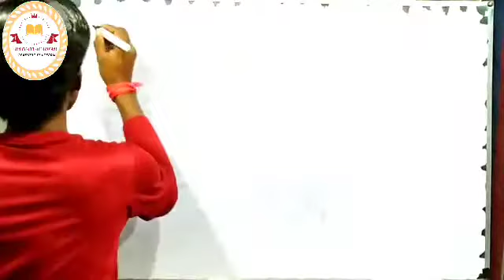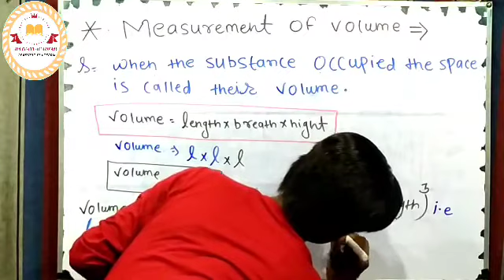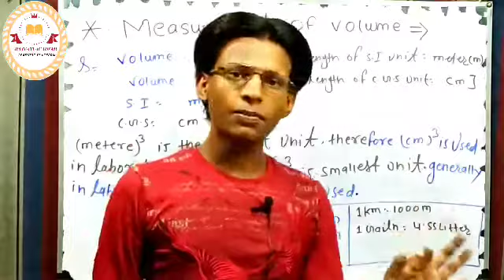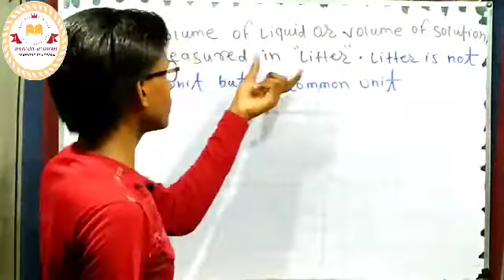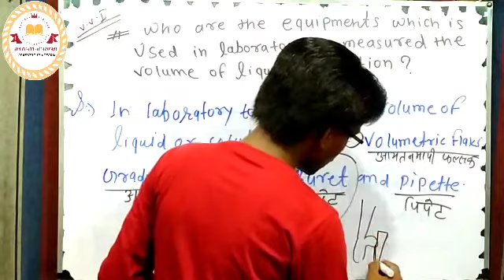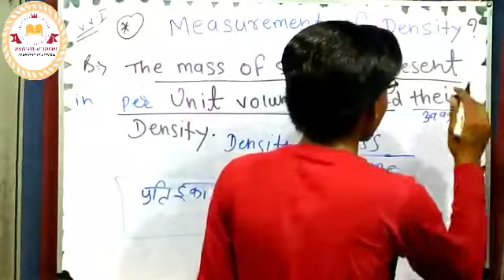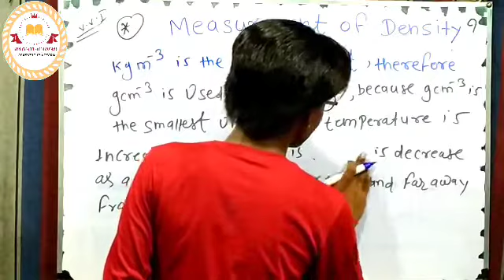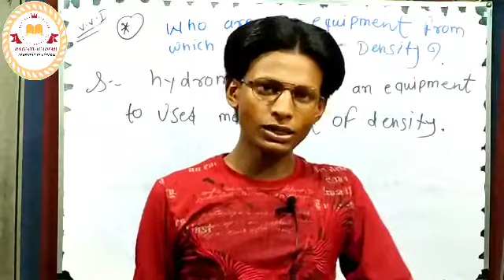Basic Concept of chemistry unit 1st class 11th | Measurement of Volume & Density | BY- BALMIKI SIR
Welcome to RAJVATI ACADEMY|

Relation batween fahrenheit & kelvin   | relation between fahrenheit & degree celcius|
 measurement of temperature |

  relation between degree celcius & fahrenhite|

    how we can  convert degree celcius into fahrenhite|

BASIC CONCEPT OF CHEMISTRY 11th CLASS|

 MAGNETUDE OF PHYSICAL QUANTATY|

 MEASUREMENT OF TEMPERATURE|

 CONVERSATION OF FAHRENHITE INTO DEGREE CELCIUS|

CONVERSATION OF DEGREE CELCIUS INTO FAHRENHITE|

RELATION BETWEEN  DEGREE CELCIUS & KELVINE|

CONVERSATION OF DEGREE CELCIUS INTO KELVINE|

BASIC CONCEPT OF CHEMISTRY| NATURE OF MATTER & THEIR MEASURE MENT
| INTERNATIONAL SYSTEM OF UNIT

| SYSEM OF UNIT| PHYSICAL QWUANTATY

 TYPE OF PHYSICAL QUANTATY|

|UNIT|  JAI MATA SARSWATI |   LAW OF CHEMICAL COMBINATION|  UNIT|  TYPE OF UNIT|  DIFFERENT BETWEEN COMPOUND & MIXTURE|  LAW OF CONSTANT PERIOPORATION |

  DIFFERENT BETWEEN COMPOUND & MIXTURE|
 ELEMENT |
 TYPE OF ELEMENT|
 DECIMAL ANALYSIS
| law of chemical combination| law of constant proporation
| law of multipal proporational| avogadro law
| scientific notation |significant figure|bnature of matter|

 BALMIKI YADAV SIR

 jai mata sarswati
 Balmiki yadav sir

  MIXTURE|

 TYPE OF MIXTURE|
0 Comments
cloud
RAJVATI ACADEMY
 SOLID STATE | PROPERTIES OF SOLID | TYPE OF SOLID | USE OF SOLID
THIS VEDIO IS USE FOR PREPRATION OF 12th exam| NEET | IIT | MEDICAL |
0 Comments